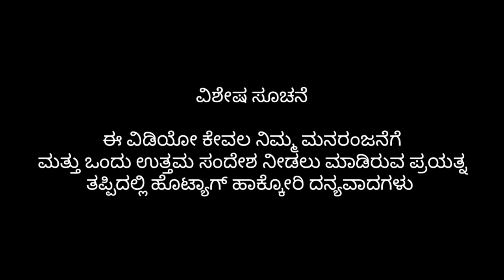ಇಸ್ಪೇಟ್ ಲಪಡಾ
ಈ ವಿಡಿಯೋ ಮಾಡಿರುವ ಉದ್ದೇಶ ಬಿಟ್ಟಿ ಸಿಗುತ್ತೆ ಅನ್ನೋ ಆಸೆ ಇಂದಾ ಇರೋ ಸಂತೋಷವನ್ನ ಹಾಳಮಾಡ್ಕೋಬೇಡಿ ಅಂತಾ ದನ್ಯವಾದಗಳು

Artist
Mallu Jamkhandi
Shankar Ambiger
Anand Hunnur
Vishal Mirajakar
Irayya Hiremath
Sudarshan pattar

camera
Gurunath Kattimani

Script & Editing
Mallu Jamkhandi